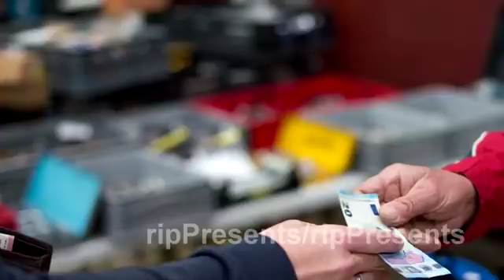শাকিব খান ও মীমের নতুন সিনেমা কেমন যাচ্ছে । Shakib Khan New Movie with Mim | 1st Day | Latest | 2018